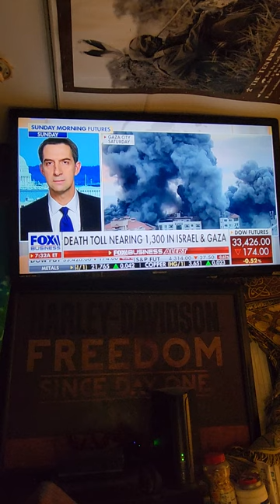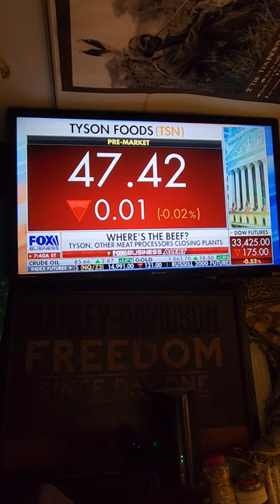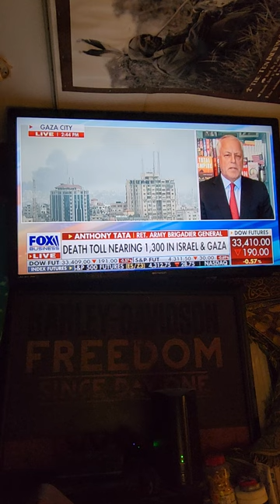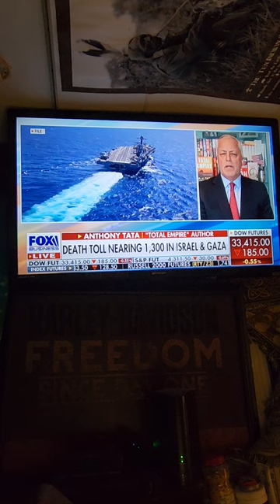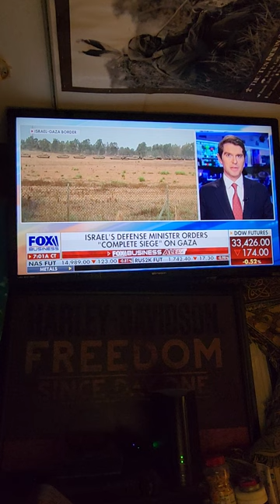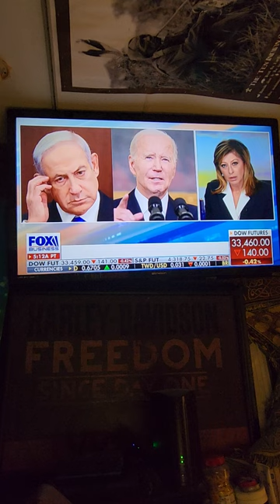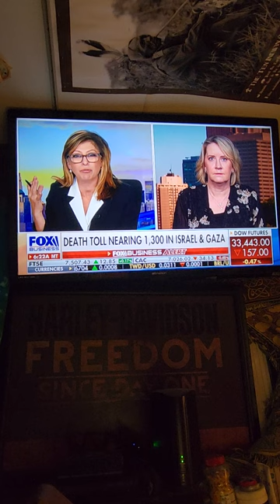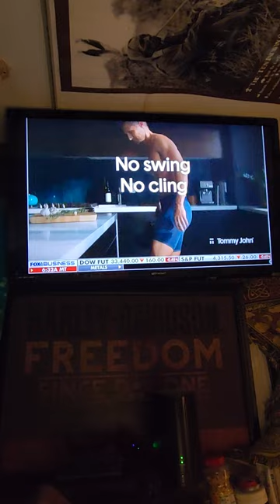A intentional Conspiracy movement has revealed here in America against the church & Gods people